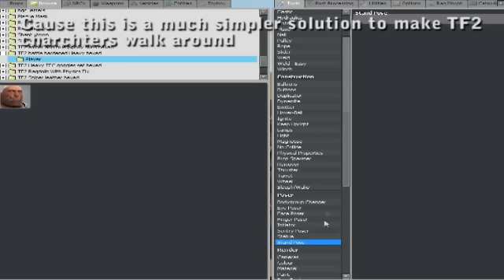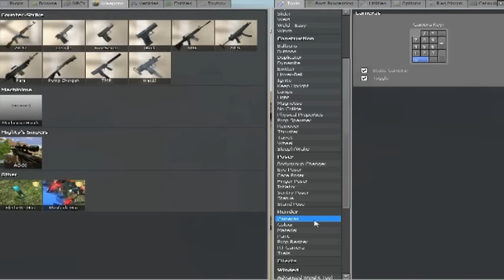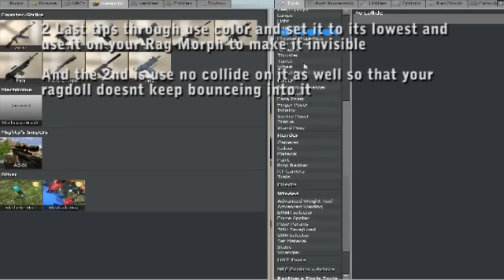Garrys mod TF2 Ragmorph tutorial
I couldnt find a single tut on youtube on as to how to do this so i decided to do it myself